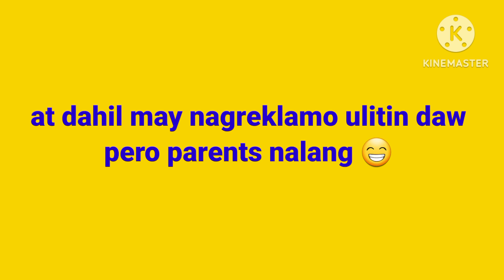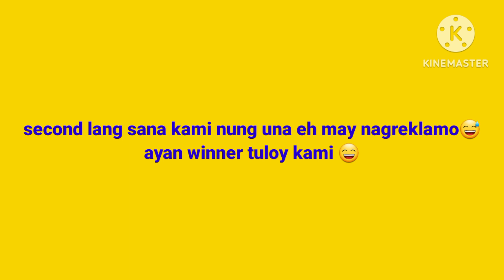Family Day 2023 at RLSNES